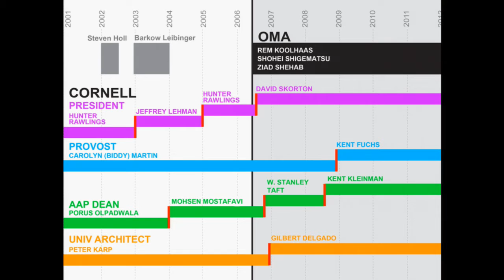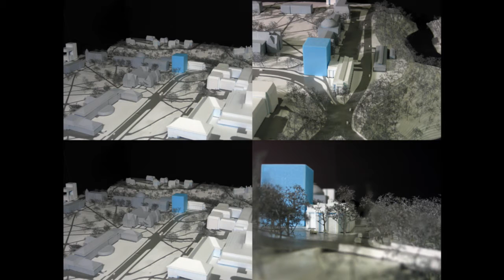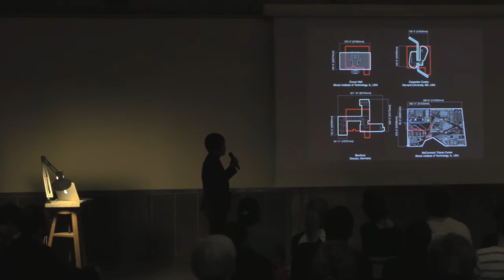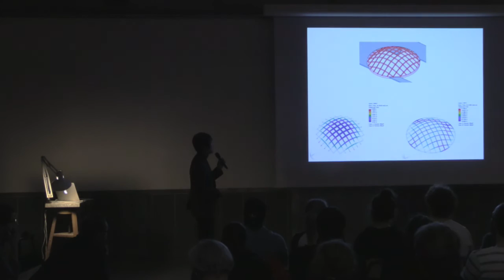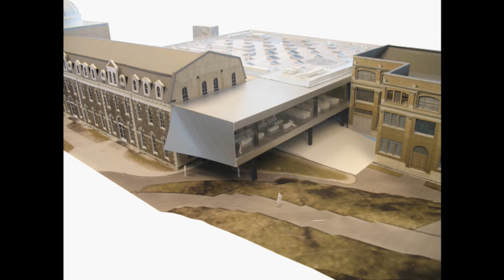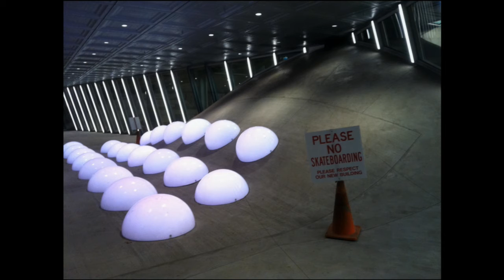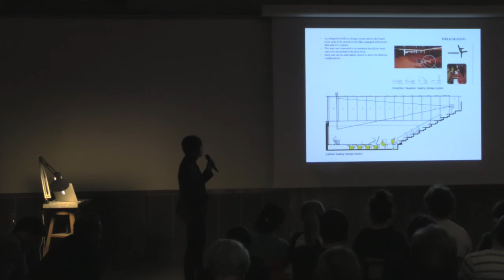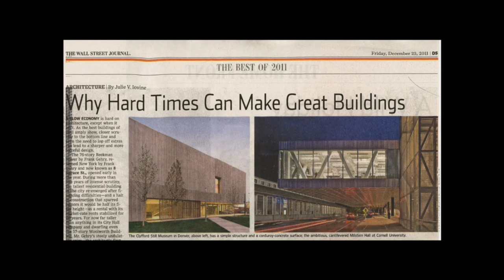SHOHEI SHIGEMATSU: 'MILSTEIN HALL AT CORNELL UNIVERSITY'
Welcome to the public events programme of the KTH-A and an open guest lecture by Shohei Shigematsu, partner at OMA and Director of the firm's New York office. As part of the KTH-A's ongoing lectures series on architecture and pedagogy, Shigematsu is invited to present Milstein Hall, OMA's project for Cornell University’s College of Architecture, Art and Planning (AAP) in upstate New York.

SHOHEI SHIGEMATSU
Shohei Shigematsu joined OMA in 1998 and became a partner in 2008. He has led the office in New York since 2006. Sho's designs for cultural venues include the Quebec National Beaux Arts Museum and the Faena Arts Center in Miami Beach, as well as direct collaborations with artists, including Cai Guo Qiang, Marina Abramovic and Kanye West. Sho is currently designing a number of luxury, high rise towers in San Francisco, New York, and Miami, as well as a mixed-use complex in Santa Monica. His engagement with urban conditions around the world include a new civic center in Bogota, Colombia; a post-Hurricane Sandy, urban water strategy for New Jersey; and a food hub in Louisville, Kentucky. He is a design critic at the Harvard Graduate School of Design, where he is conducting a research studio entitled Alimentary Design, investigating the intersection of food, architecture and urbanism.

Introduction by Björn Ehrlemark

Recorded at the KTH School of Architecture on Feb 10, 2016.